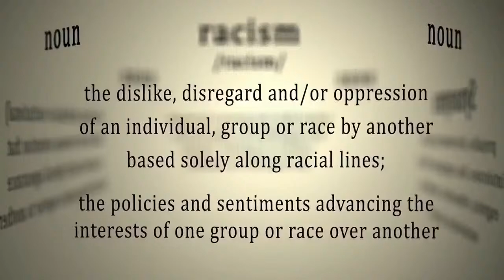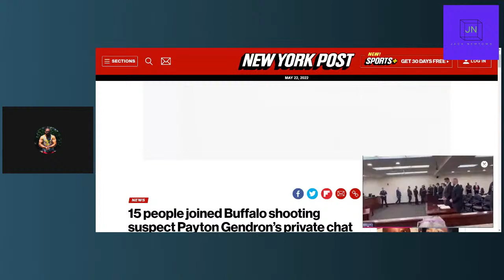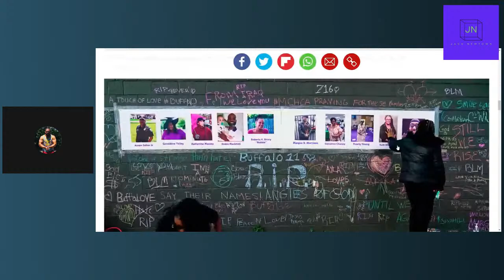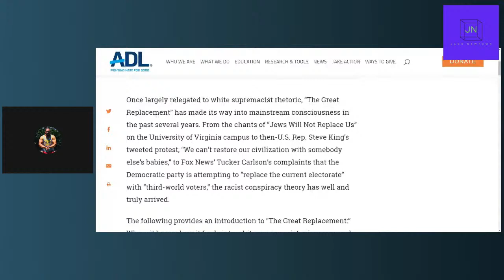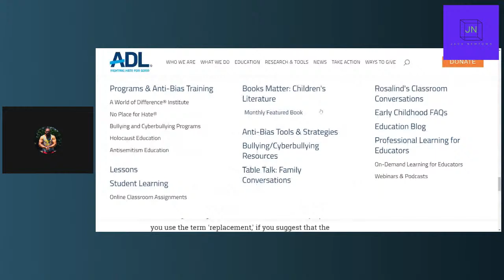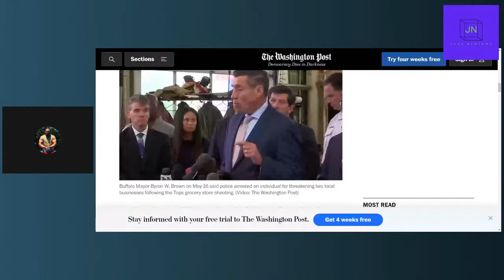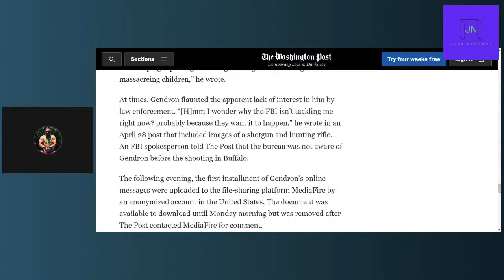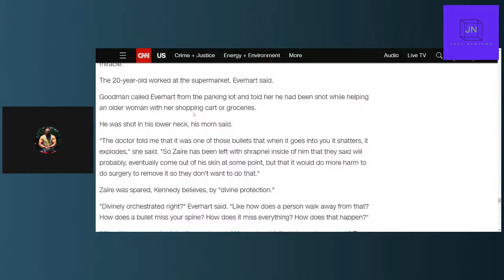Peyton Gendon - White Supremacists Favorite Terrorist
White Supremacist Terrorist Peyton Gendron slaughtered 10 Black Americans at TOPS supermarket in Buffalo New York. Gendon plotted this terrorist attack for MONTHS. Gendon did surveillance of the grocery store and blueprints. Gendron ideology is shared by Law Enforcement, Politicians, Presidents, Authority Figures, Judges, Lawyers, Teachers, Journalists (Tucker Carlson) and anyone with a degenerate mind that based all their decisions based on RACE.

Come Chat With Jack

Title: Japan
Artist: Uniq
Genre: Chill japanese

Artist: Saidbysed
Title: Two of Us

      On Clubhouse. - Crypto Jack

👍$csn46

Flow code Link

Flowpage